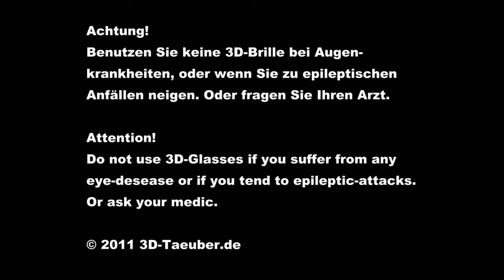3D Video: Rescue Helicopter in Europe 3D (HD)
See an Ambulance Emergency Choplifter in stunning 3D! Put on your red cyan 3D Glasses and enjoy!